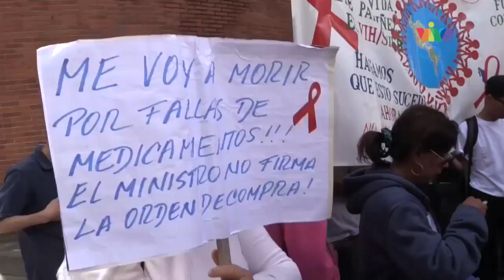Día mundial de la lucha contra el VIH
Los pacientes con VIH que viven en Venezuela viven el drama de no tener suficiente acceso a los tratamientos. Los antirretrovirales no los venden en farmacias privadas y desde el 2016 el Estado dejó de comprarlos.

En otros países, hay hasta 20 esquemas de tratamientos, pero en Venezuela hay solo uno que, aunque es de calidad, llega a través de donaciones del Fondo Global de la Lucha contra el VIH, lo que significa un obstáculo para la erradicación de la patología.

Reporta Mariana de Barros